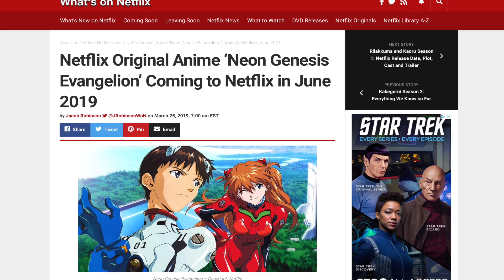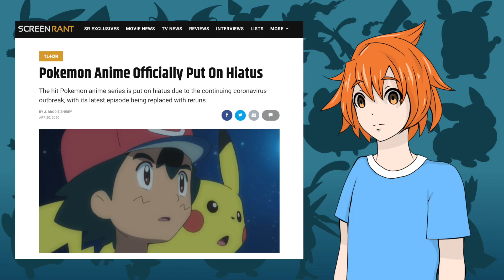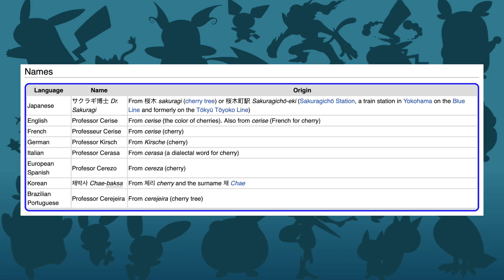Pokemon Journeys is Getting a Dub!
Pokémon Journeys is coming soon to a Netflix near you!  Is this dub shocking news, or was it all inevitable...

The content of this video and channel is intended for an older audience who is interested the analysis and critiquing of the Pokemon anime, overall psychoanalysis of characters and events, or those who hold nostalgic value with the series.

Music Used is from Your Name, Toradora, Neon Genesis Evangelion, and Pokémon